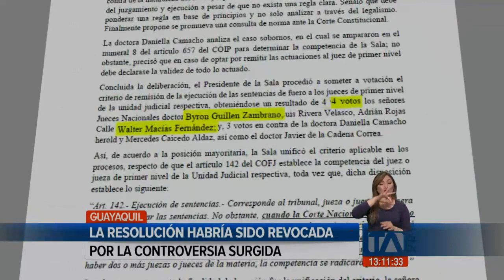Surgen cuestionamientos por decisiones adoptadas por dos jueces de la CNJ